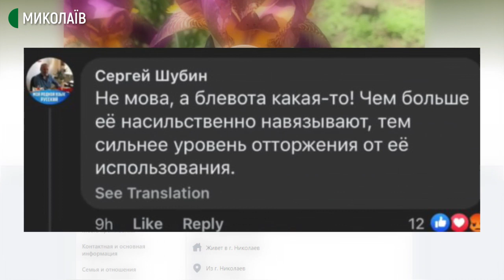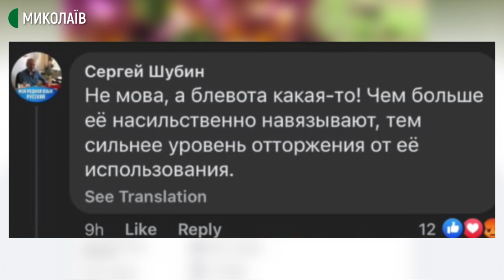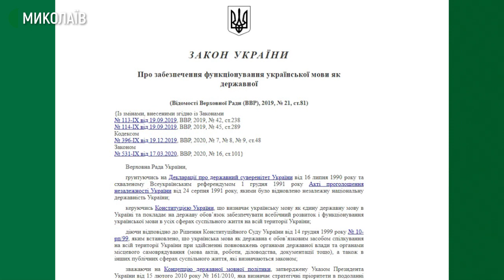У Миколаєві професор одного із вишів пропагує російську мову та культуру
Професор Миколаївського інституту права Національного університету "Одеська юридична академія" в дописах на своїй сторінці у Facebook постить заборонену комуністичну символіку.

Авторка - Валентина Гурова, оператор - Юрій Руденко.